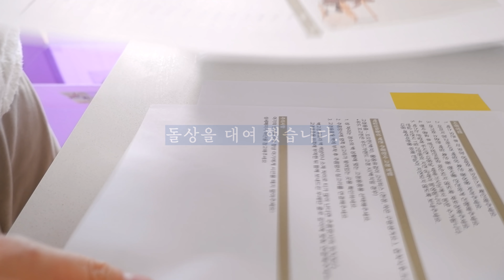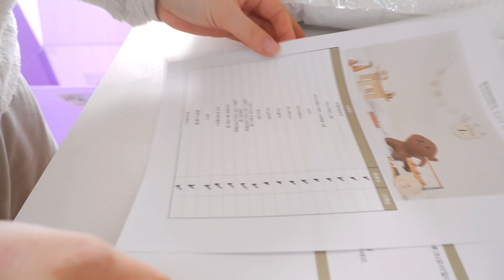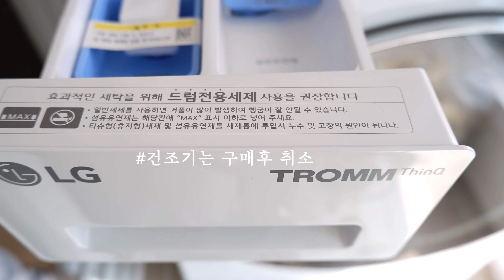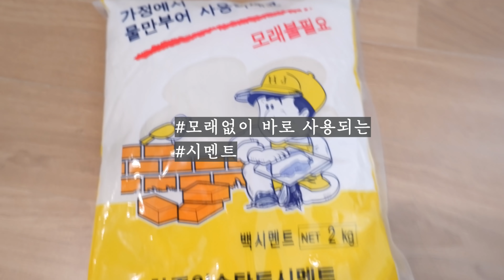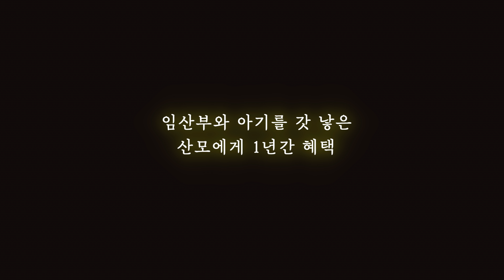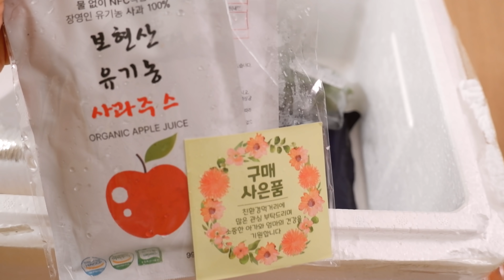집이 정리되면 일상이 정리되고 나도 힘이나요. 복잡할땐 오로지 한 곳에만 에너지 쓰기.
'그래서젊다'의 85번째 영상입니다.
내용